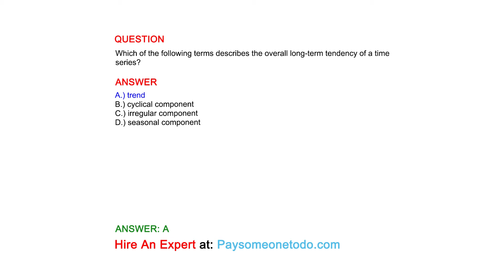Which of the following terms describes the overall long-term tendency of a time series?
QUESTION

ANSWER
A.) trend
B.) cyclical component
C.) irregular component
D.) seasonal component